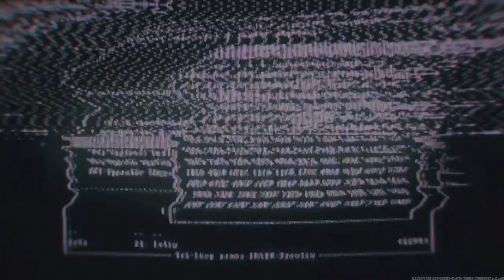Au revoir MWIII, Bonjour Black Ops 6 👋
Préparez-vous à un changement majeur dans l'univers de Call of Duty ! Alors que MW3 touche à sa fin, Black Ops 6 prend le relais ! Dans cette vidéo, nous jouons une dernière fois sur MW3 avant de découvrir le multijoueur et la campagne de BO6.

Gameplay au KATT-AMR sur Modern Warfare 3 (2023)

Musique
Karl Casey @ White Bat Audio
Cyberpunk Dark Synthwave - Dragged Across Concrete